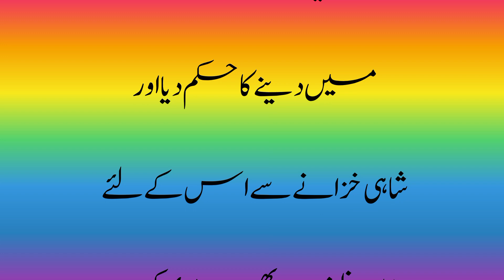Ek Badshah aur ek aadami ki story